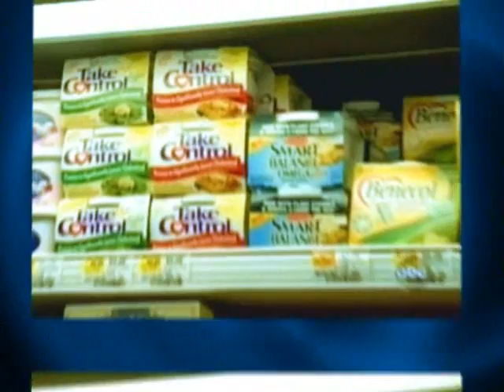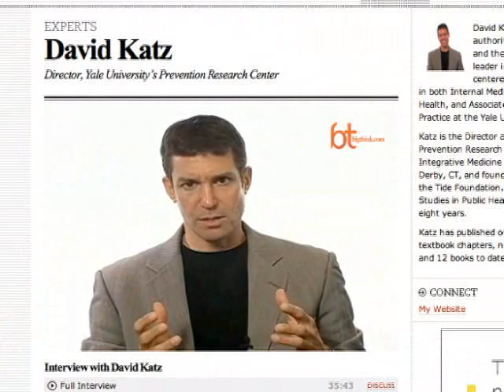Dr. David Katz - Nutritional Wisdom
Dr. David Katz discusses his views on healthy eating and how the key to good nutrition is "Loving Food That Loves You Back"™ in this series of media appearance highlights. Dr. David Katz is Director of the Yale University Prevention Research Center, Editor-in-Chief of Childhood Obesity Journal and nutrition adviser to Wholesome Goodness.